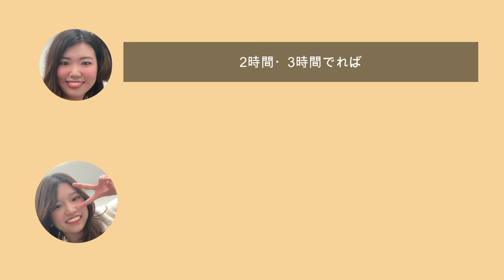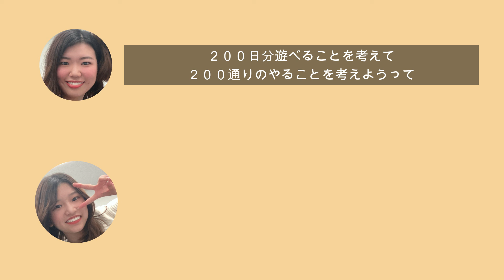のりかほの Kia ora Radio File:12【2022年目標の中間振り返り】ダイジェスト版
反省？？それとも・・・・
2022年、半年経ったので年初に立てた目標は、果たして達成できているのかを振り返ります。

かほりの目標
・痩せる
・資格を取る
・大きいイベントをやる

のりかの目標
・時間を大切にする（電車で本を読む）
・女子大生らしいことをする（旅行する、ディズニー行く、USJ行く、家族と遊ぶ）

のりかほ二人の目標
・大学生活悔いの無いように過ごす
・7月1日以降で200回（100回✕2人）やりたいことを上げる？

葉桜の季節に想うということ

ダイジェスト版です。完全版はPodcastをお聞き下さい。